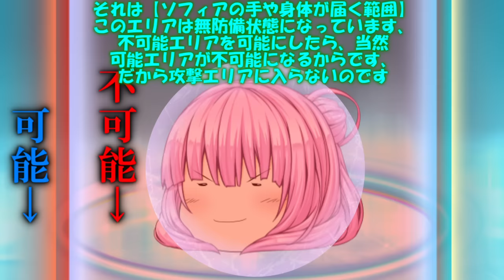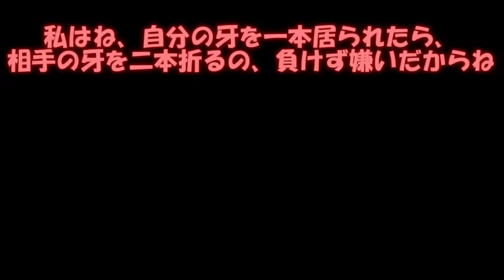専属神篇第3幕EP6～Quarter Finals～248話「天才の格」